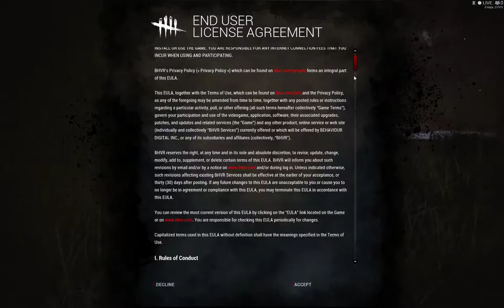Dead by Daylight - free weekend trying it out disgraceful defeat